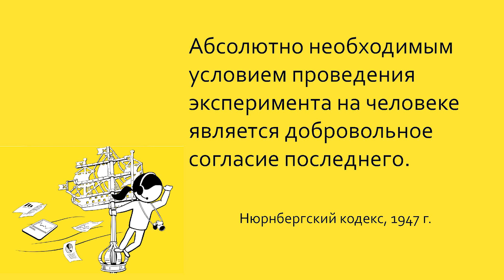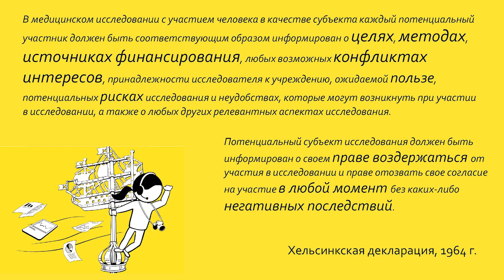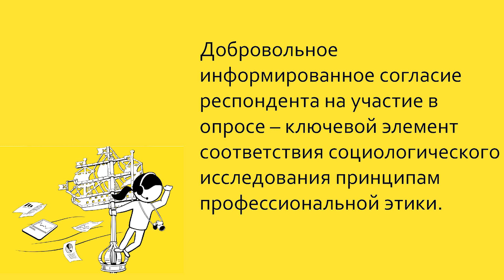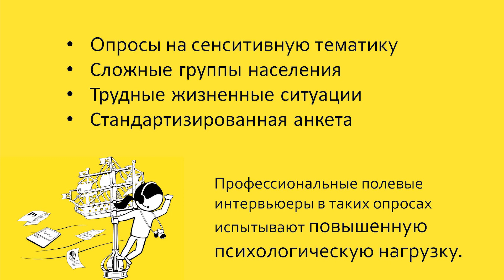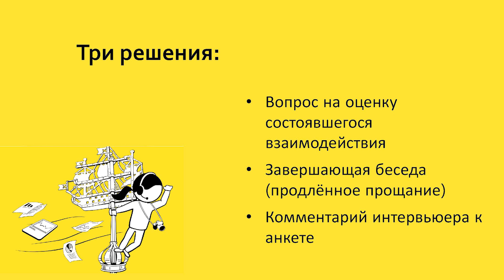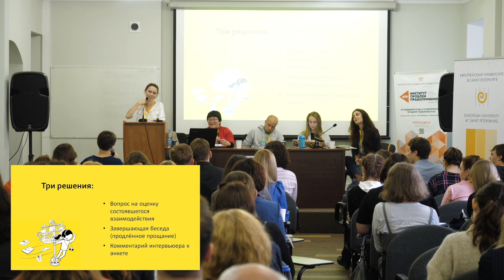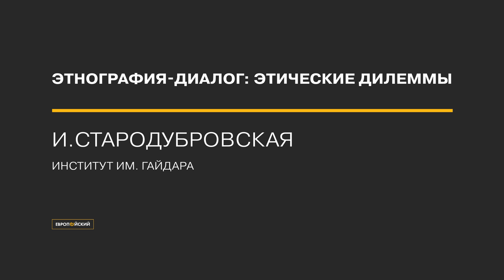«Этика полевого исследования»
Сессия «Этика полевого исследования», III Форум полевых интервьюеров